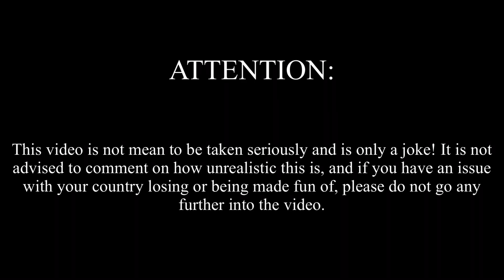Parts of Europe in a nutshell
One of my friends is getting dislike raided and hated for practically no reason, if you guys could go show him support that would be great